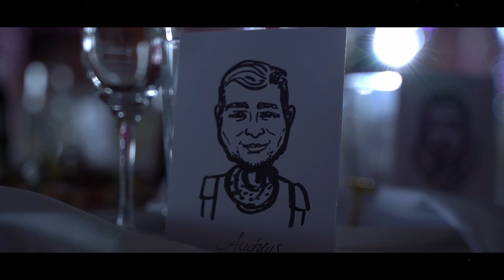Domantė ir Deividas \\ 2022 08 06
Trumpasis vestuvių filmukas